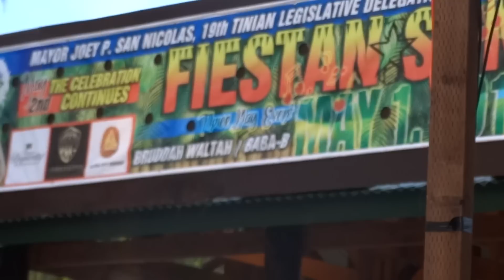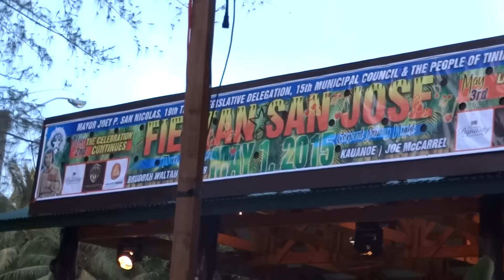I Have Nothing by Bernice Shane 8 yo @ Tinian Fiesta 2015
Bernice was invited in Tinian (CNMI) Fiesta together with SMADS last May 1,2,3 2015. We don't know about the contest but a friend told us to join and fortunately she win a singing contest . Thanks to Tita Ester Sablan for the enjoyable experience .